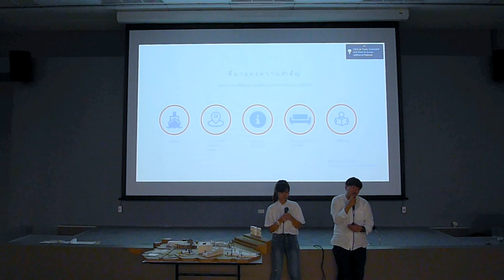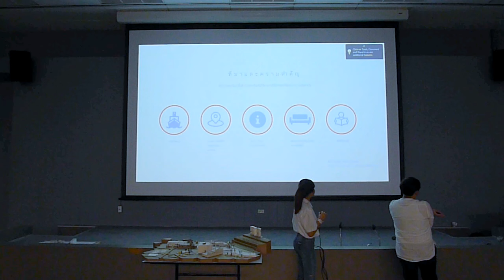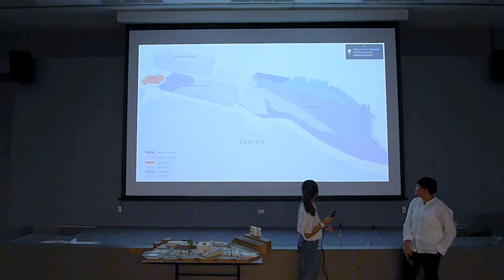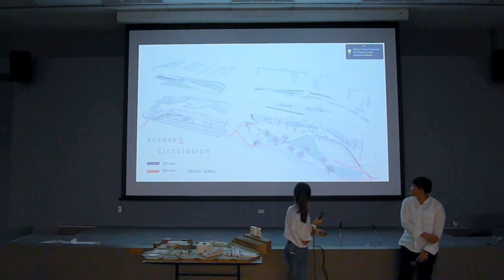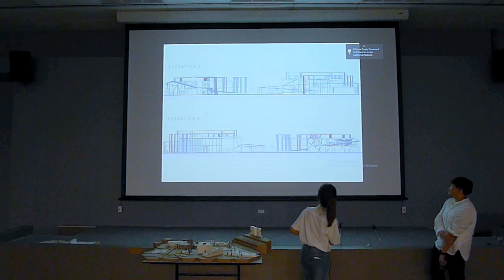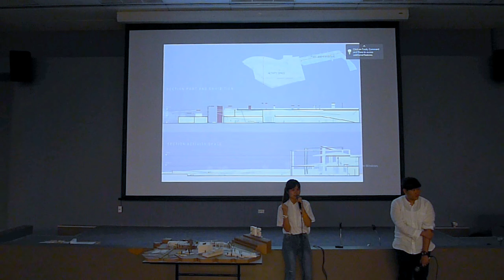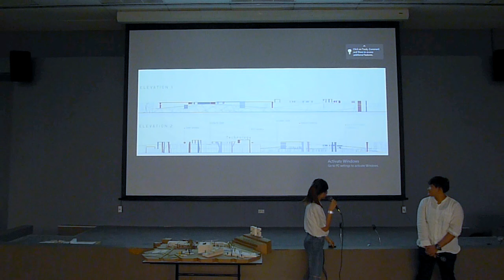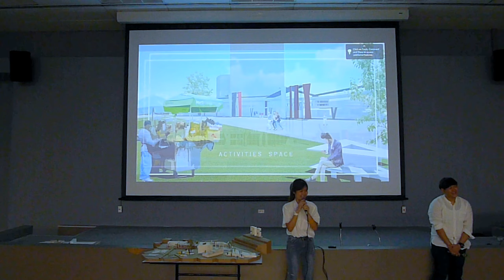Tect Talk /// The line Project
The line Project by Pradthana Trisaranaapiruk
Location: Bali Hai Pier ,Pattaya

Tect Talk // Academic Week 1/2017
Faculty of Architecture Rangsit University
Video by Thanarat Rattanakorn, Rachanon Seehabud
6 October 2017